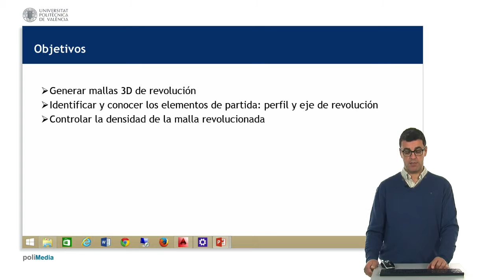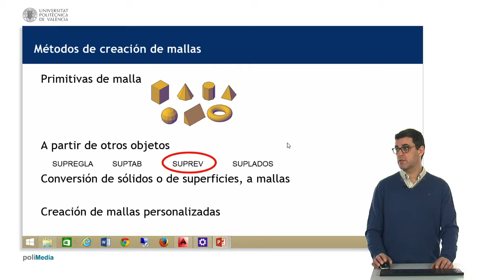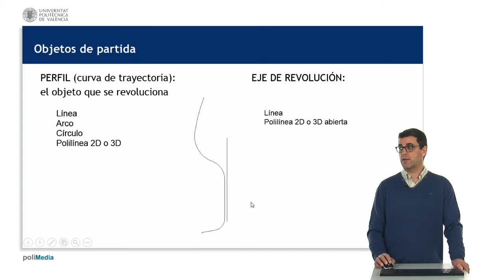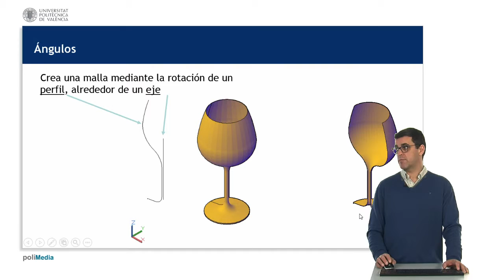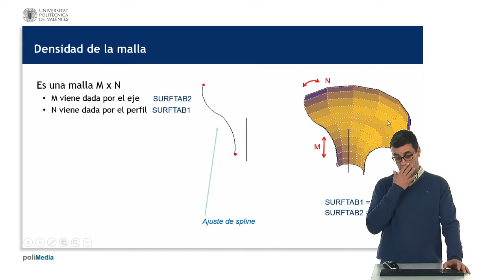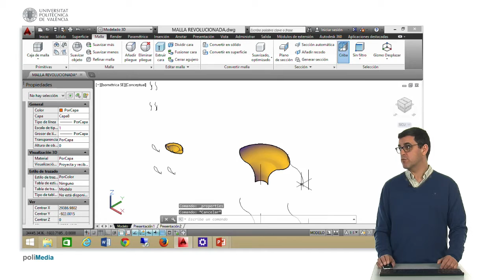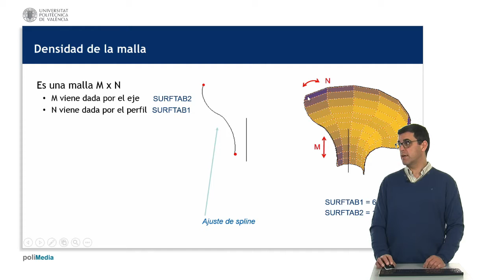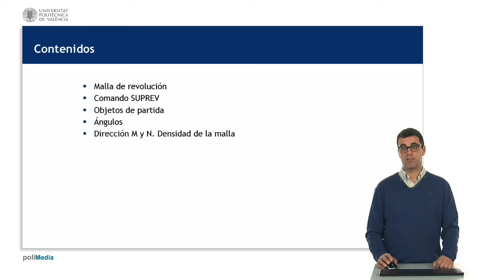Mallas 3D en AutoCAD. Malla revolucionada| UPV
Título: Mallas 3D en AutoCAD. Malla revolucionada

Descripción: Creación de mallas de revolución con AutoCAD Navarro Jover, JM. (2015). Mallas 3D en AutoCAD. Malla revolucionada.

Descripción automática: En este video se explica cómo crear mallas revolucionadas en un programa de diseño, destacando la importancia de conocer los elementos de partida como el perfil y el eje de revolución. Se enseña cómo controlar la densidad de las mallas a través de variables del sistema, y se describen los comandos y parámetros para generar dichas mallas: el comando revolver (o "SU Rev" en el video), la selección de los objetos de partida, los ángulos de revolución, las direcciones de la malla (M y N), y la densidad en ambas direcciones.

Se menciona que, además de las mallas primitivas predefinidas, el programa permite crear mallas a partir de otros objetos existentes mediante el comando mencionado. También se especifica que el entorno de trabajo debe ser tridimensional para acceder a estas herramientas. El video demuestra cómo crear una malla revolucionada especificando el perfil, el eje de revolución y los ángulos de inicio y final de la revolución. La densidad de la malla está determinada por las variables SURFTAB1 y SURFTAB2, las cuales se pueden modificar para obtener la precisión deseada en la malla.

Finalmente, se contrasta el resultado de la revolución cuando se utilizan perfiles con ajuste de visualización versus sin ajuste, resaltando las diferencias en la distribución de las caras de la malla en tramos curvos y rectos. El video concluye haciendo énfasis en el conocimiento adquirido sobre la generación de mallas revolucionadas, los objetos de partida, los ángulos de revolución y la densidad de la malla.

Autor/a: Navarro Jover José Manuel